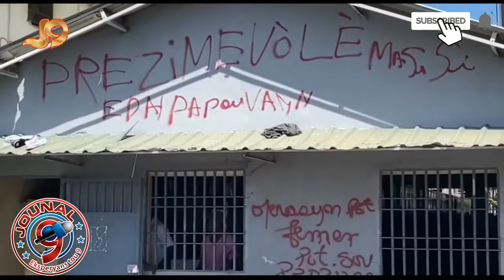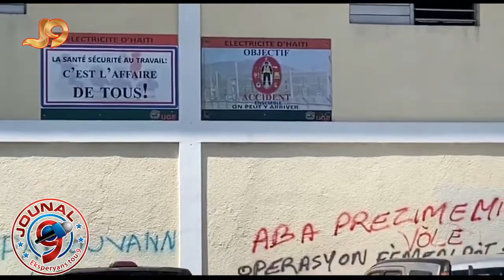Jounal9 ap prezante diferan pwen ki domine aktyalite a pandan semèn 20 pou rive dimanch 26 jiye 2020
Jouna9#HaiianNews# LiveJounal#LiveNews